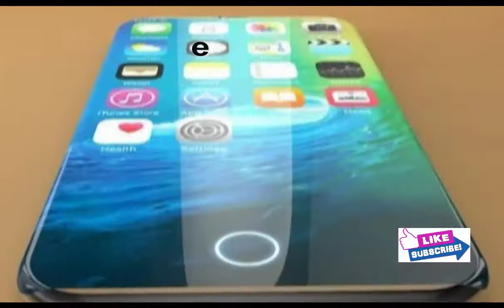Nokia Edge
Nokia Edge Price in Pakistan, Spec & Reviews. Unleash the first borderless phone, Nokia Edge that comes in luxurious design and powerful specs. The newly designed Nokia Edge is a flagship device that comes in a bezel-less screen and its edges expand on both sides. By visualizing Nokia Edge carefully, the visibility of the screen was improved due to minimizing the top and bottom edges. Packed in full metal body the durability of the phone is intact. The most distinguishing feature of Nokia Edge is at the top where there is a secondary monitor to display messages, and an icon for users to access the application quickly. Nokia Edge will be a stunning beast in terms of features and specifications. On the front, one can witness a logo of Nokia at the bottom along with a 12MP front snapper which has the potential to take wide angle selfies. At the back of the Nokia Edge, there is a fingerprint scanner that ensures safety of device in terms of theft or misuse.

Under that you will see a 23 MP back camera which is pretty huge and efficient enough to click high quality photos. Nokia Edge is likely to operate on latest Android Nougat 7.0 OS integrated with all the latest Android features. High memory capaciousness is also expected in this device. The Edge from Nokia is also equipped with a USB Type-C at the bottom as a connectivity feature. You will not find a 3.5 mm headphone jack inside the box of Nokia Edge because it would support wireless headphone. Nokia Edge price in Pakistan is updated online on this page for your assistance. Average rating is 4.4 stars, based on 66 reviews